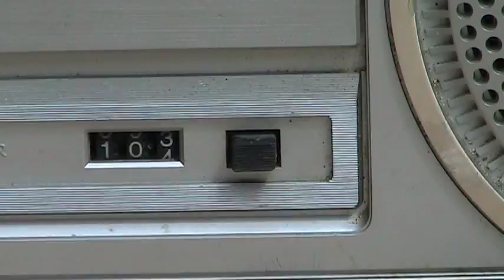JVC RC-555JW cassette shortwave radio Boombox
JVC RC-555JW Boombox